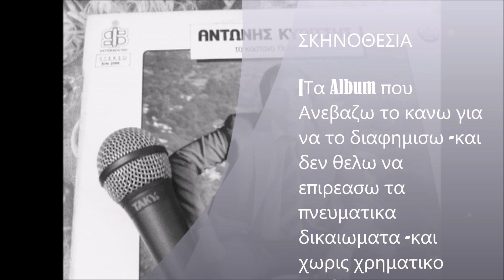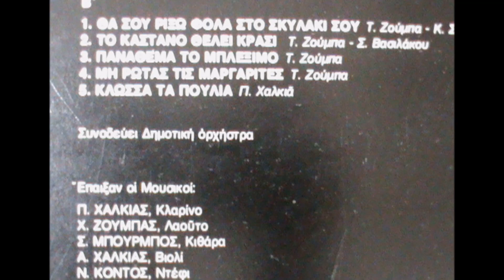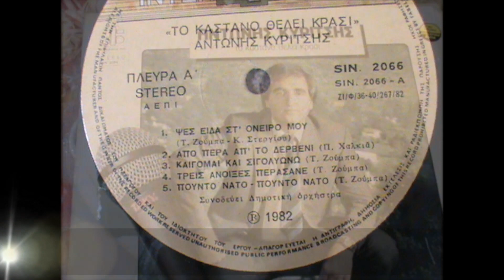ΑΝΤΩΝΗΣ ΚΥΡΙΤΣΗΣ ''ΚΑΙΓΟΜΑΙ ΚΑΙ ΣΙΓΟΛΥΩΝΩ'' ,,Τ Ζούμπα'' ,,Vinyl,,